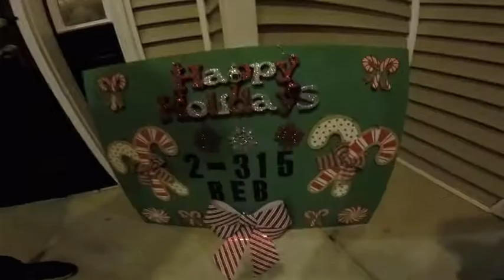VLOGMAS DAY 12 | CHRISTMAS PARTY!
PARTY, POWER RANGERS & PAINT.